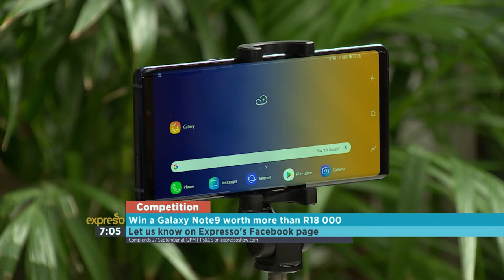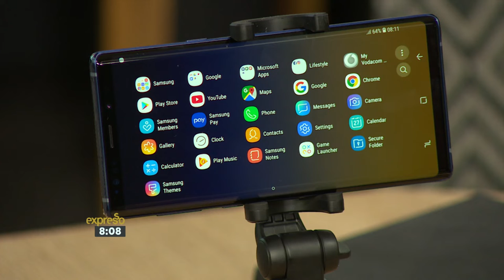Competition : Win a Samsung Galaxy Note 9